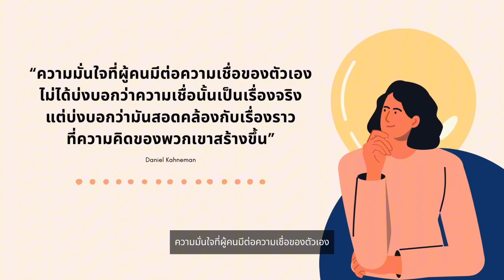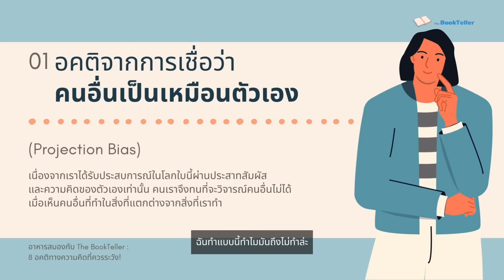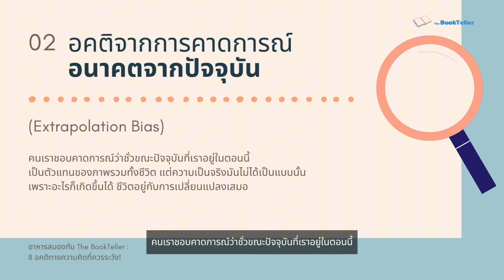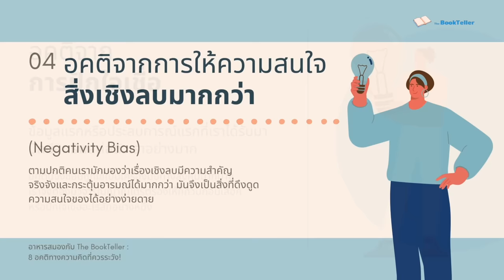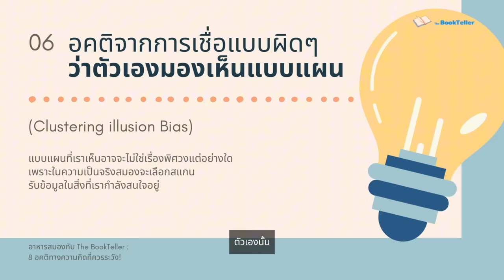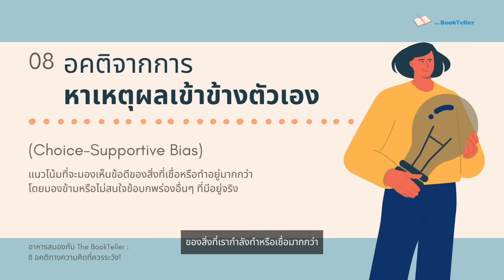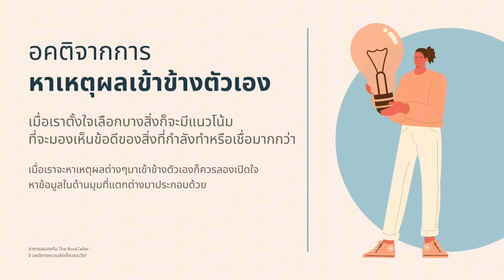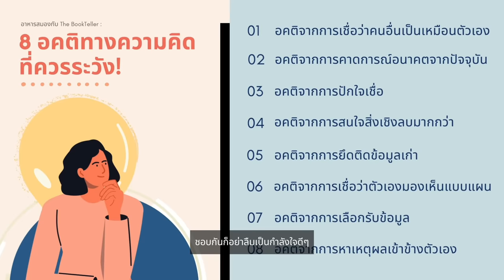เช็คตัวเองสักนิด กับ 8 อคติทางความคิดที่ควรระวัง! | อาหารสมอง The BookTeller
เช็คตัวเองสักนิด กับ 8 อคติทางความคิดที่ควรระวัง!

เครื่องมือที่ความคิดใช้สร้างเรื่องราว
ไม่ได้มีเพียงประสบการณ์ ความหวัง ความฝัน
และความกลัวของเรา แต่ยังมีสิ่งที่เรียกว่า "อคติ"
ที่ขัดขวางไม่ให้เรามองความเป็นจริงอย่างเป็นกลาง

อาหารสมองในตอนนี้ครับ จะชวนคุณมาสำรวจตัวเองไปพร้อมๆกันว่า
คุณมักมีอคติทางความคิดแบบไหนบ้าง ที่เกิดขึ้นในหัวของคุณ
เพราะมันอาจจะส่งผลต่อประสบการณ์ชีวิตของคุณ

Source :
8 COGNITIVE BIASES that are CREATING the way
YOU EXPERIENCE YOUR LIFE
โดย Brianna Wiest